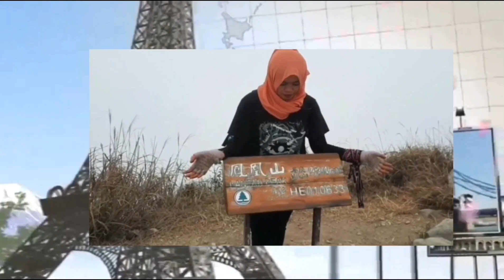LIN MA HANG HIKE PART 4 | PERJALANAN DARI BUKIT ROBIN'S NEST